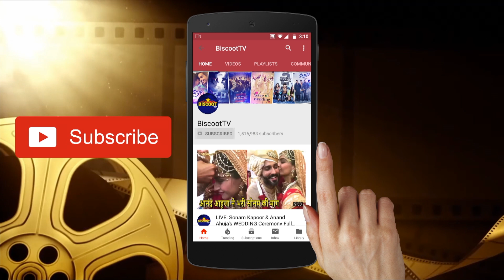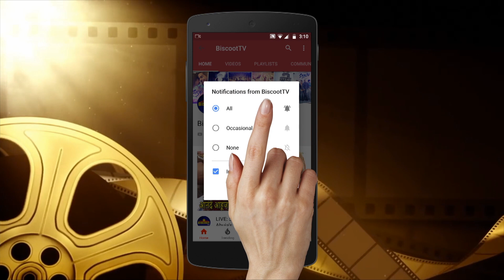Tiger Disha Patani Spotted At Airport Travelling To Delhi